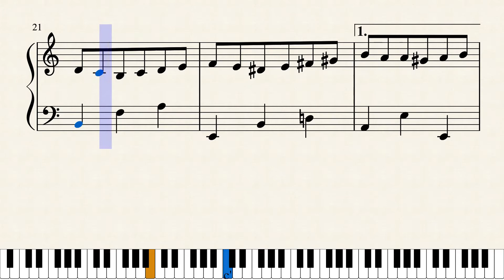【楽譜】白い恋人たち